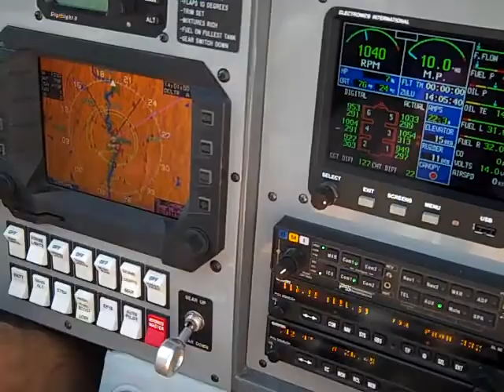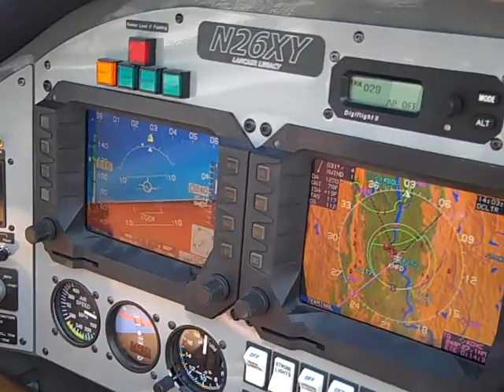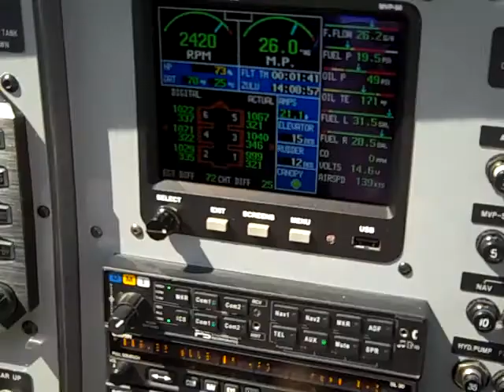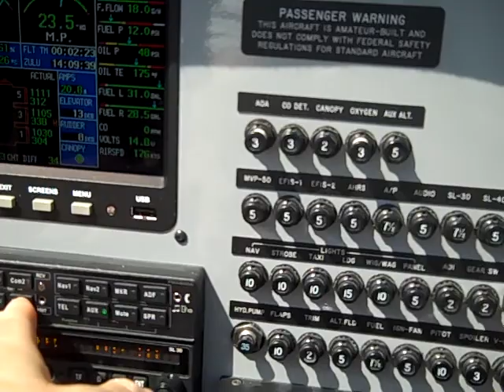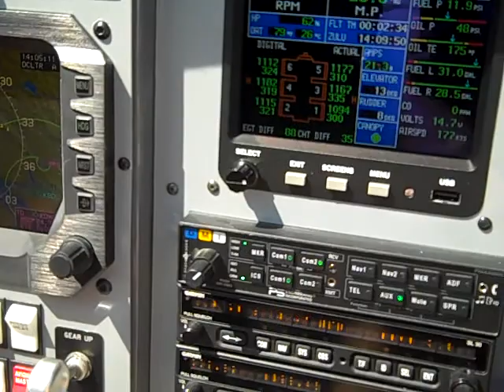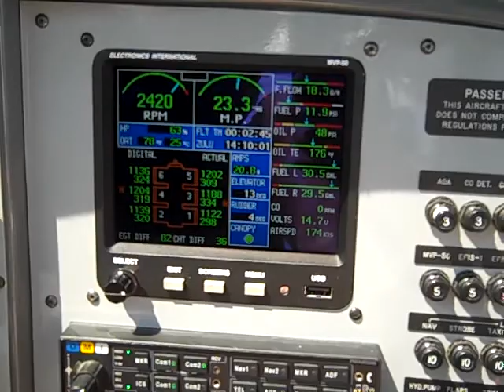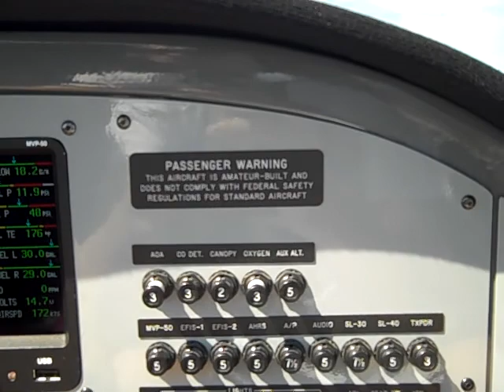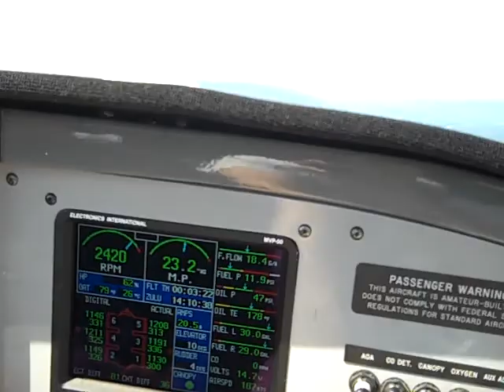Take off from HFD for OFC Safety day event.MP4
Don Heidrich and I take off in Legacy N26XY from KHFD for Oxford AIrport. The flight includes several passes at KOXC.